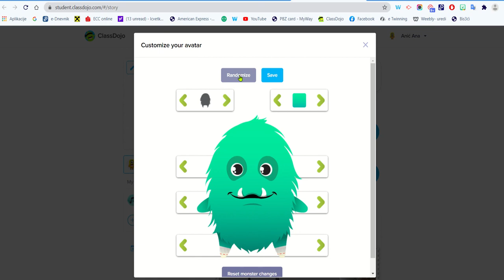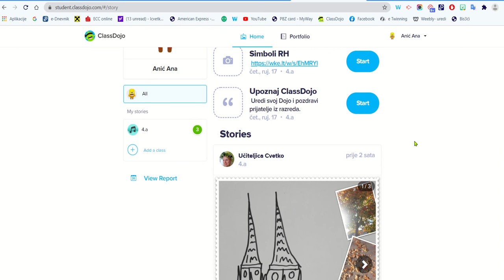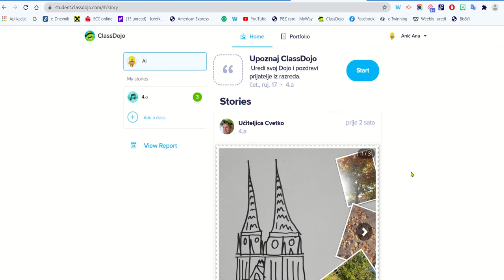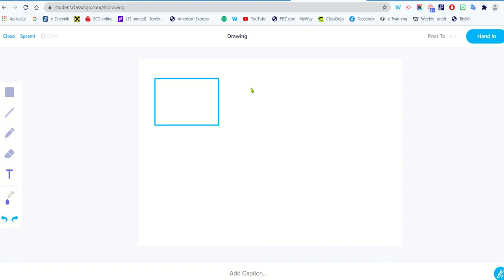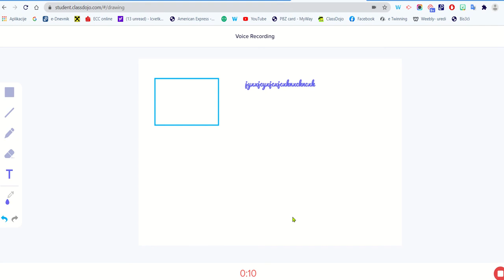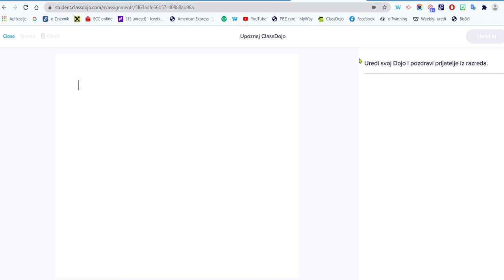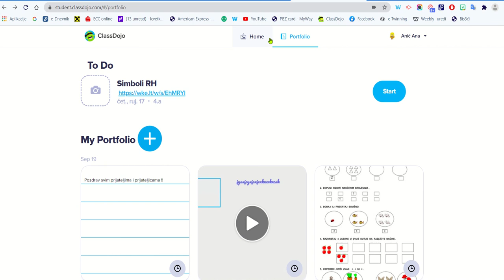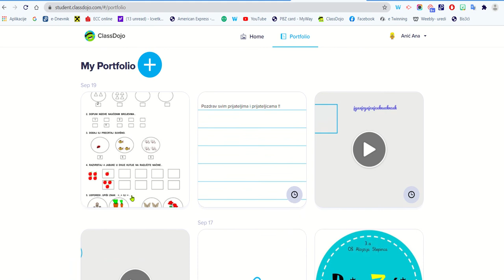WEB preglednik - pogled UČENIK